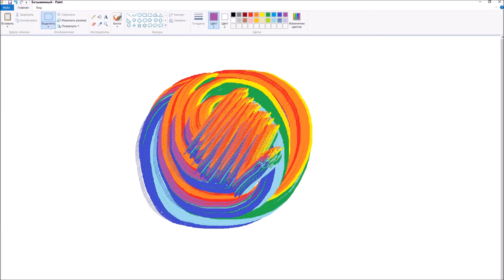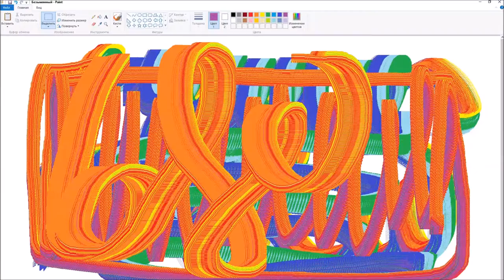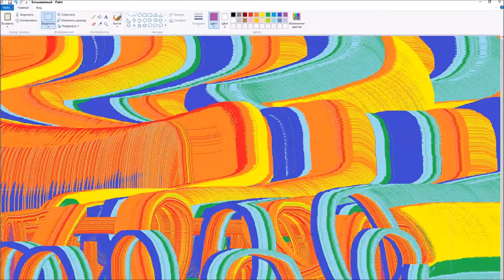Microsoft Paint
Hold Shift, Select and move region.